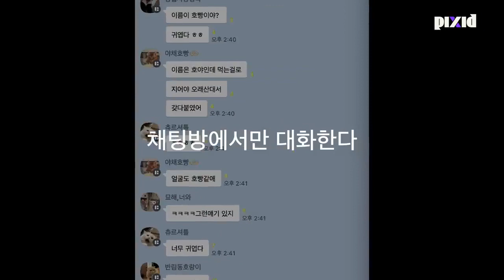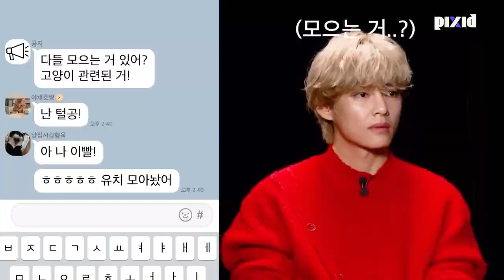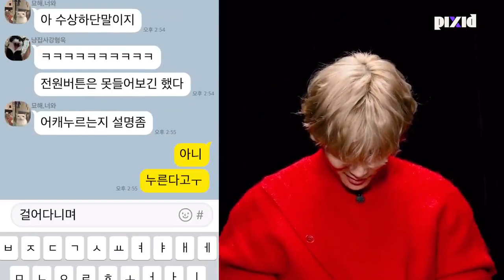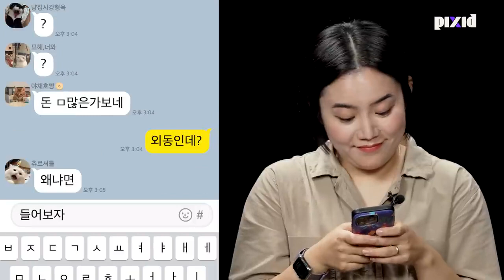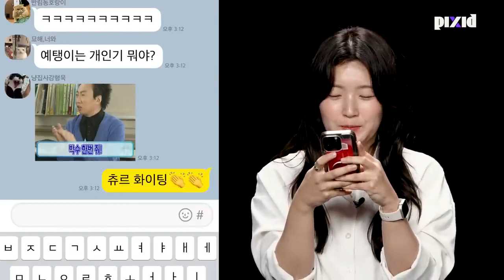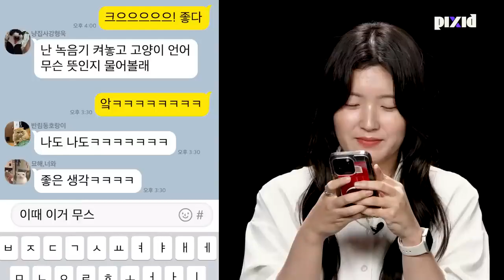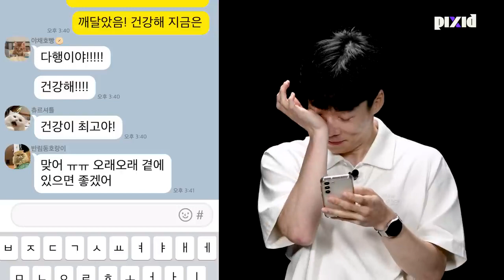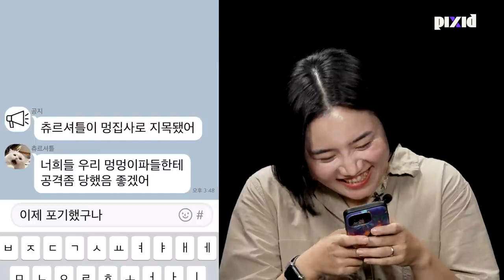[ENG SUB] 냥집사 사이 숨은 멍집사 찾기 (feat.BTS 뷔) | PIXID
10 Things Jin (진) of BTS (방탄소년단) Can't live without

[ENG SUB] GAME OF MONEY💰 BTS Jin,Jhope,Jimin and Rm 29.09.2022 |game of money on weverse live
[ENG SUB] BTS JIMIN LIVE WEVERSE (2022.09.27) BTS JIMIN WEVERSE LIVE FULL TODAY VIDEO
'Me , Myself and JIMIN ID': CHAOS concept film 1
[ENG SUB] BTS Game of money💰 V , Suga and Jungkook 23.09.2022
BTS jhope Jack In The Box MORE
BTS Jungkook Charlie Puth Left and Right

Yoongi live Performance of THAT THAT THAT Psy Show Concert

🎬 Full Video Reveal!
Check out BTS playing the Do You Know Me game. ✨
See how the members answer the game's questions and learn interesting facts about each of them! 💜

A Special Journey Awaits💜 Don't forget to pre-register for BTS Island: In the SEOM to get a ARMY Bomb stand for free!

BTSfunnymomentsinRUN BTS!

BTS Joins karine Jean_peirre at White House Breifing | BTS in Washington dc

지금 사전 예약하고 [인더섬 with BTS]에서 아미밤 스탠드를 받으세요!

事前登録して「BTS Island: In the SEOM」でARMYボムスタンドをGETしましょう！

Pre registered BTS island & get ARMY Bomb stand item for FREE !

BTS being funny || RUN BTS moments🫠🫣🫠🫠😁😂😂

If u want me to follow on Instagram its my Instagram I'd link :I'm on Instagram as @7_w_i_t_h_u. Install the app to follow my photos and videos.

Standard Licensed by Youtube
BTS V
（*＾3＾）/～♡

BTS LIVE VLIVE BTS KE VLIVE BTS VLIVE 2022 GRAMMY AWARDS bys vlive to watch , watch bts vlive 2022 bts ke vlives